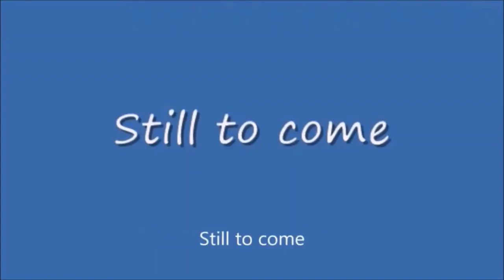Saturday Night Metro #406